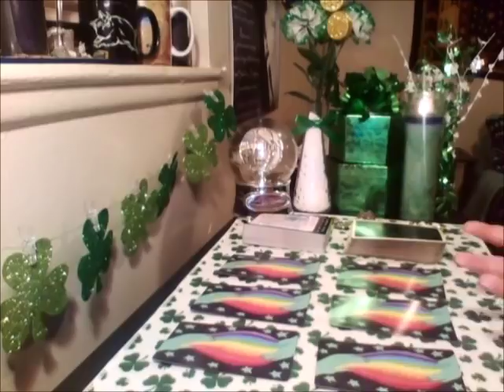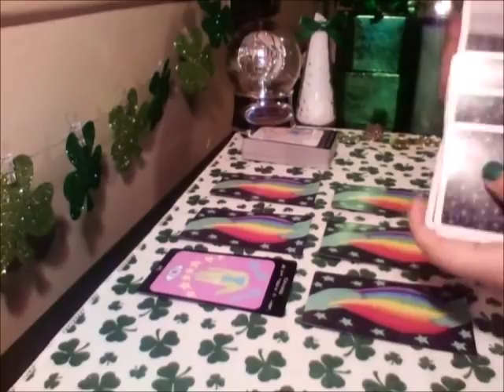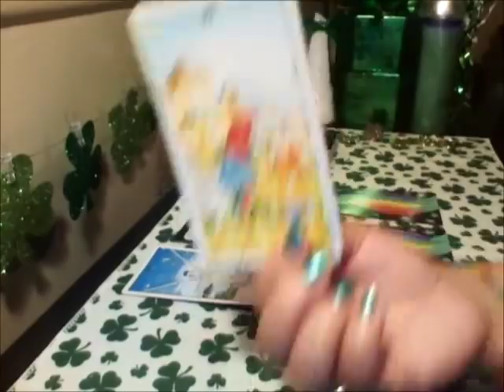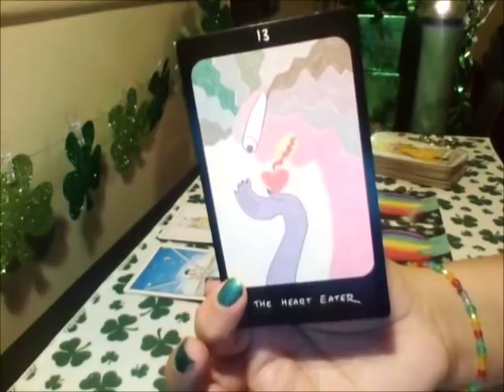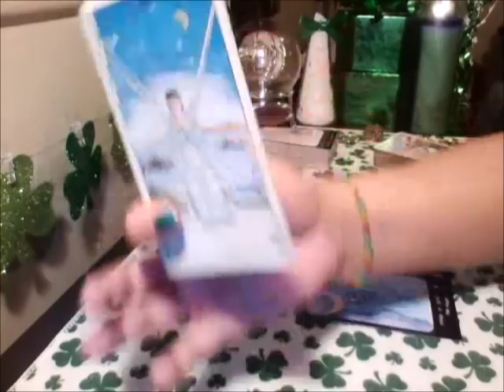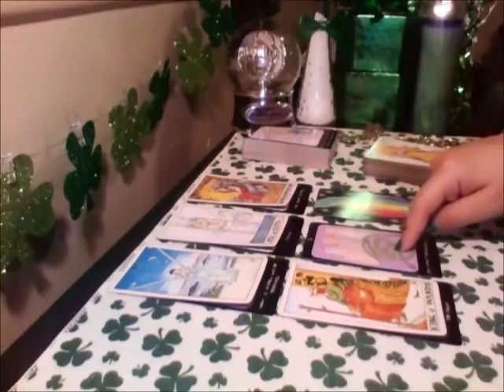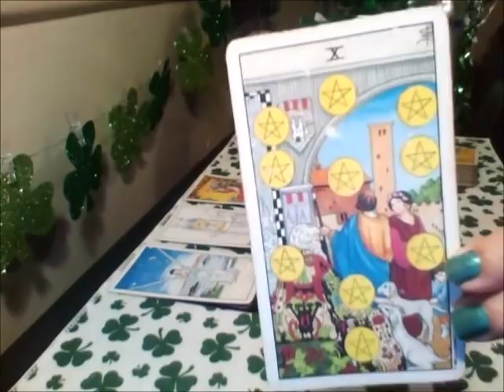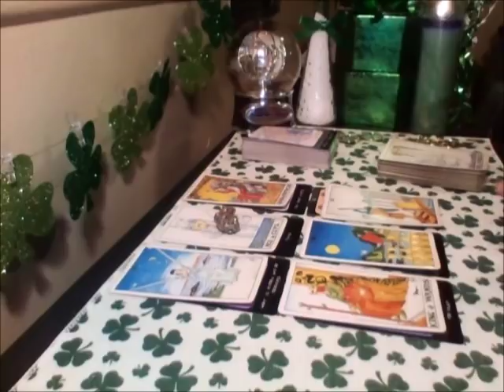Taurus March 2019 ☘️💚 Calm Transformation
Music featured in this video:
Pisces by Riz La Vie ♫

Tarot decks used in this video:
Iris Oracle Deck Mary Elizabeth Evans
Universal Waite Pamela Colman